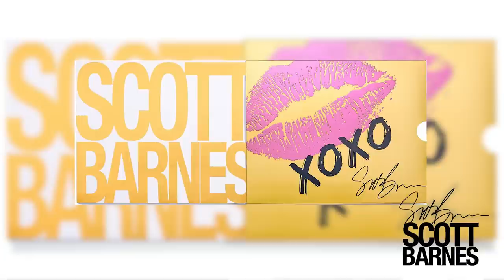The History of Makeup | Time Travel Series with Scott Barnes: Edwardian Era 1900's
Grab your fiercest feathered hat and come with me on a journey back in time to explore the makeup and cosmetics of the Edwardian era.

It’s 1909, and Selfridges has just opened its first makeup counter in London. The iconic “Gibson Girl” is the personification of feminine beauty, with her dramatic coif and sun-kissed cheeks. Brows were prominent, lashes were minimal, and porcelain skin was the goal.

Using age-old products and favorites from my cosmetic line, I walk you through how to get the look of the idolized Gibson Girl—exemplified by the most photographed woman of the era, Lily Elise.
Lead-based foundations, coal mascara, and talcum powder may have been the beauty regimen of the day in 1909, but product safety has improved dramatically since then. As always, my earth-friendly line of luxury makeup and cosmetics is safe for your skin and cruelty-free (not to mention fabulous).

Products used in this tutorial:

Thayers Witch Hazel Facial Toner in Rose Petal
Vaseline Petroleum Jelly